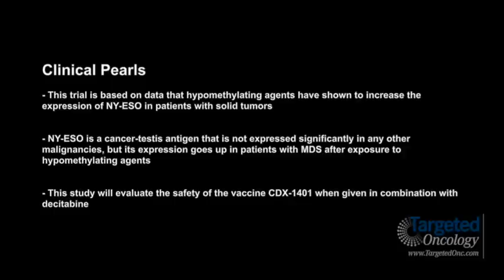Dr. Wetzler on CDX-1401 in Combination with Decitabine in Patients with MDS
Meir Wetzler, MD, chief, Leukemia Section, Department of Medicine, Professor of Medicine, Department of Medicine, Roswell Park Cancer Institute, discusses a phase I trial that studies the side effects and immune response to DEC-205/NY-ESO-1 fusion protein CDX-1401 and decitabine in patients with myelodysplastic syndrome (MDS) or acute myeloid leukemia (AML).